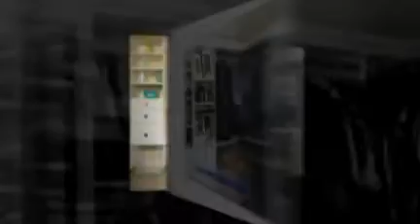The Best Custom Closet Organizers in NJ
Get Organized NOW!! Have you ever felt STRESSED in the morning? Have trouble finding the right clothes to wear? Solution at hand..Organize your closets and find everything WHEN you need it! In NJ Only! 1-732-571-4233